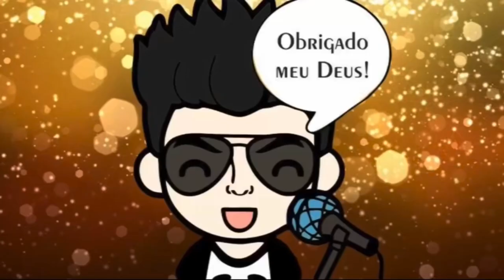Te amar foi ilusão (Bruno&Marrone) Jonatan Lucca, couver Vídeo escolhido n Instagram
Instagram: @JLcantorOficial segui e pedi a sua da semana 😉😁